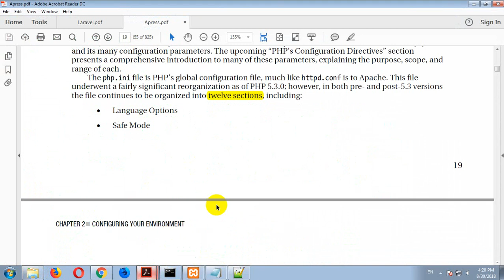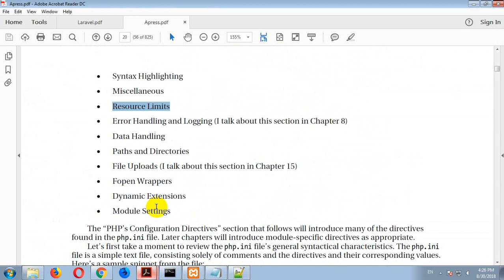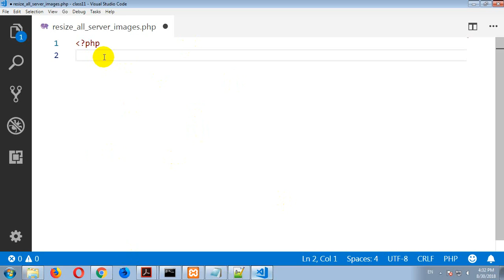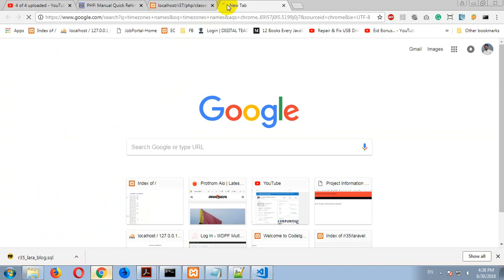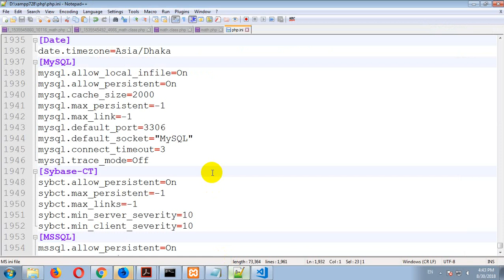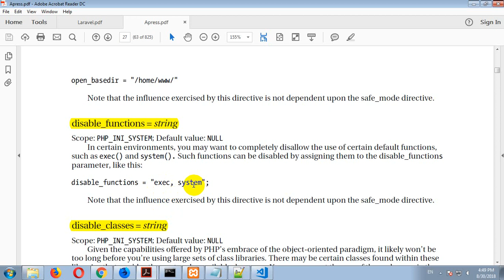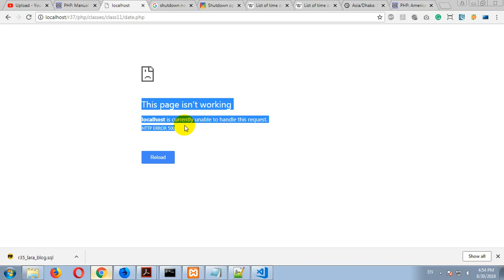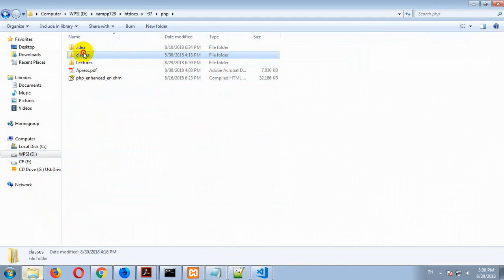28 configuration in PHP